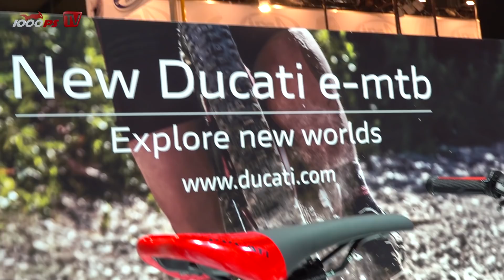Ducati E-MTB Mig RR - Gut genug oder nur Marketing Gag?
Ducati bietet ab 2019 den Fans der Marke auch ein topaktuelles E-MTB an. Klarerweise entwickelt und produziert das Ding nicht Ducati selbst. Doch ist das Bike gute Ware oder nur ein Durchschnitts-Bike mit Ducati-Preisaufschlag? Wir von 1000PS haben nicht das Know-How im E-MTB Bereich und holen DEN Topexperten für das Thema vor der Kamera: NoPain. Ihr wisst von anderen Videos: Er fährt privat Ducati und BMW. Doch was ihr evtl. nicht wisst - Sein Job ist in der Fahrradbranche. Er ist einer der 2 Gründer von Er spricht Klartext über das neue E-MTB von Ducati. Vorsicht: Viel MTB Fachsimpelei.